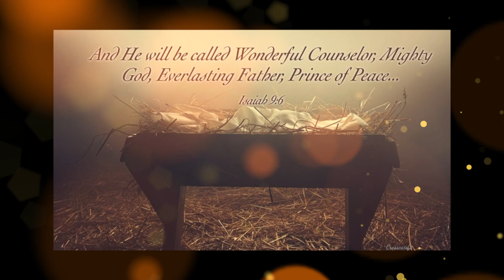Christmas Carolers!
Special thank you to the Gentry Mennonite Youth Group!
Narration: Sylvia Aimerito
Instrumental Music & Vid Editing: Lori Rae Martin